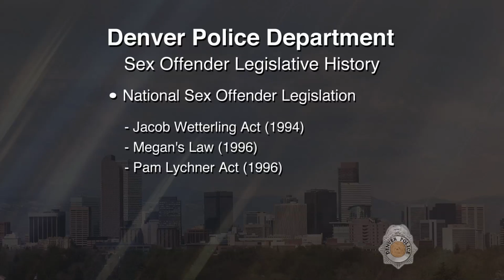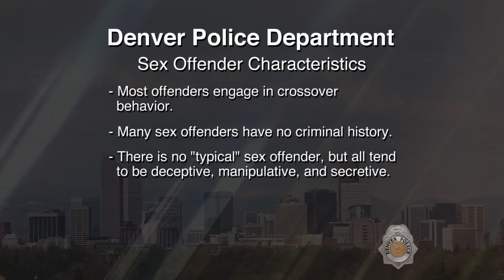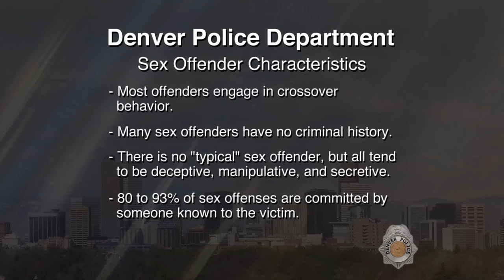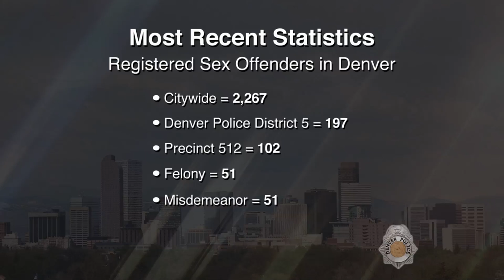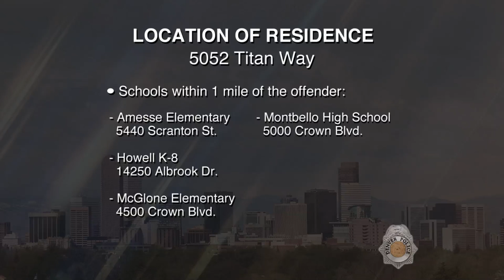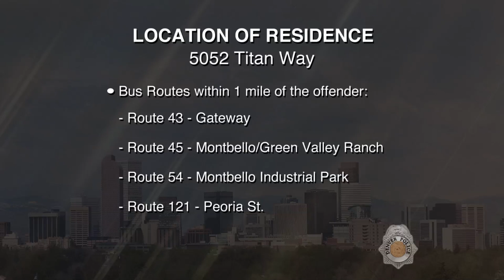SVP Josue Solis 072015